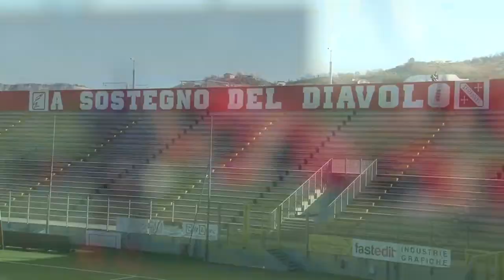Teramo, la prossima settimana parla Iachini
Weekend all’insegna degli incontri e dei contatti per il presidente del Teramo, Iachini, anche se finora non c’è ancora nulla di concreto per l’eventuale ingresso di soci all’interno del sodalizio biancorosso. Lunedì o martedì, il massimo dirigente potrebbe parlare con un obiettivo ben preciso: il sindaco D’Alberto